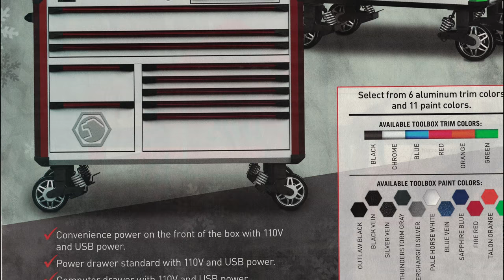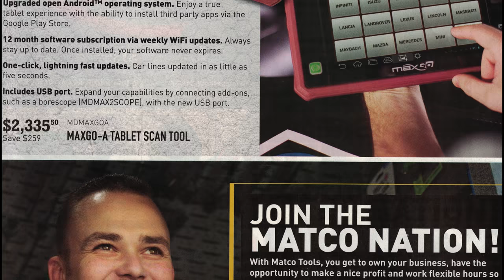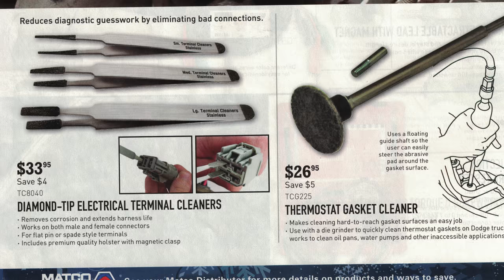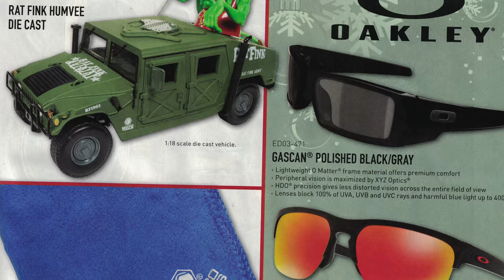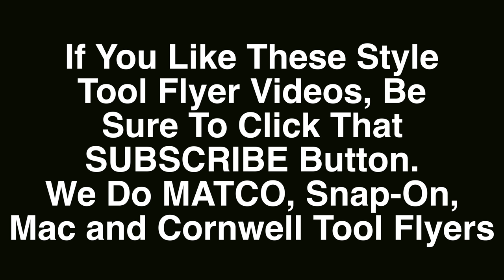MATCO Tools Flyer 11/10 through 12/02/2018. Some Cool Harley Davidson Stuff In This One !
MATCO Tools Flyer for 11/10 to 12/02/2018. This one has some COOL Harley Davidson items in it.

Koon Trucking
200 Davidson Dr.